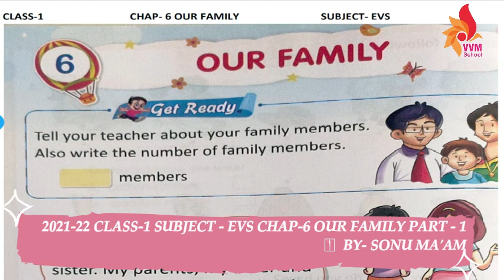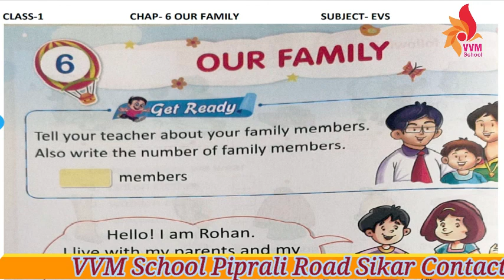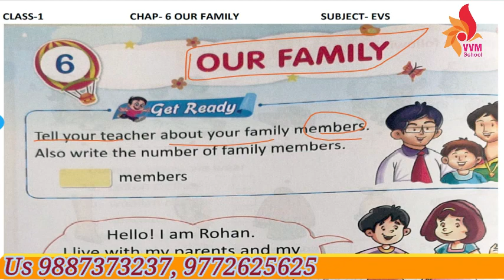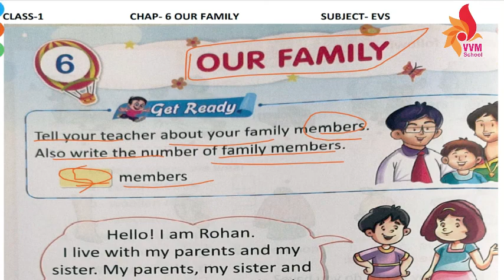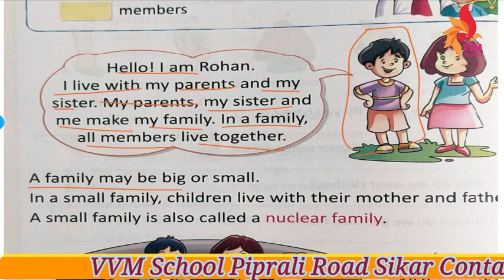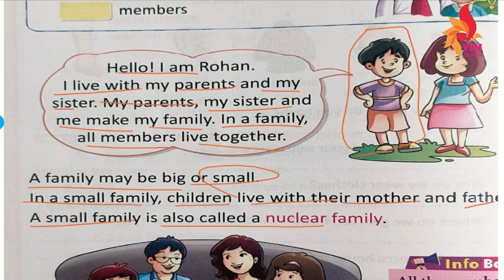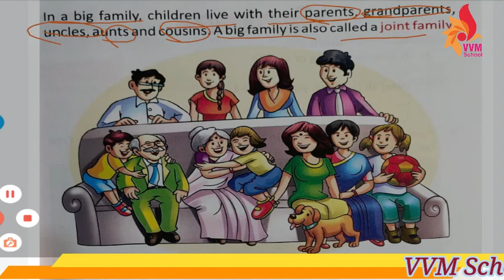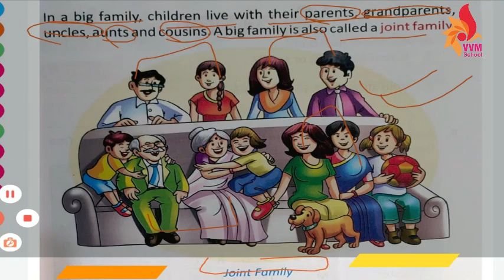2021 22 CLASS 1 SUBJECT EVS CHAP 6 OUR FAMILY PART 1